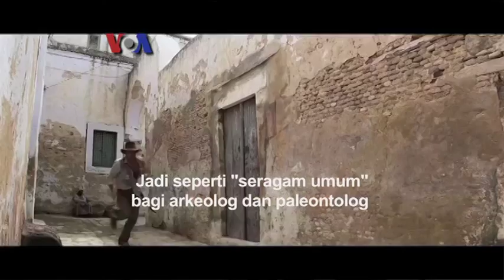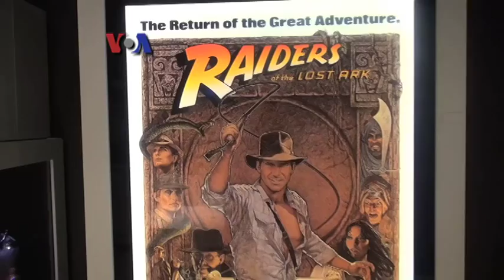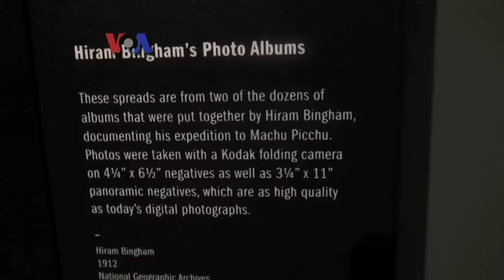Indiana Jones NatGeo - VOA Pop News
Pertualangan tokoh Dr. Jones dalam film Indiana Jones telah menginspirasi generasi muda untuk berpetualang menjadi ilmuwan arkeolog, Museum National Geographic di Washington DC menggelar pameran Indiana Jones and the Adventure of Archaeology.